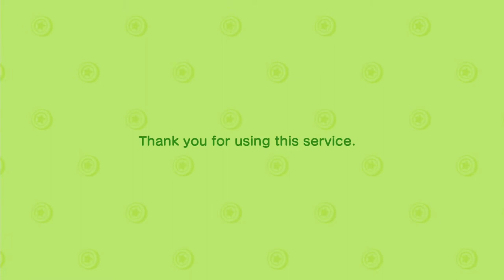Animal Crossing: New Horizons Playthrough Part297 | Dang! That's A Lot!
Part 297 of my Animal Crossing: New Horizons playthrough. It's the winter fishing tourney today, but first I have to take care of my normal duties. I got a frozen bed from Snowboy this time. I got 5 clay from a blue balloon. I heard another balloon, but this time the gift was better. I got a DIY for some new iceberg flooring. Another use for all the snowflakes I have. I built it on the spot. Luckily turnip prices were higher today at 125 bells per. Selling today also finished off my stalk market Nook Miles goal. After that it was fishing tourney time. I got in four rounds, but nothing really spectacular. I at least finally got my third yellow perch back. Lookin at the fishing tourney Nook Miles goal, the last one probably falls in April, so I won't be recording that one. Guess you'll never see if that one extra point carries on. I shot down another blue balloon after the first round that had s street organ. I also finally collect a total of 100 points for the fishing tourneys, so I guess I'll be getting a trophy. I thought I'd try using bait this time, but they really need to add multicrafting for stuff like bait. I got one last blue balloon at the start of my final round of the fishing tourney. It messed up my round, but I got an iceberg wall DIY which I build at the end.